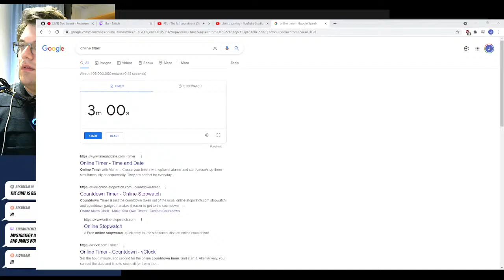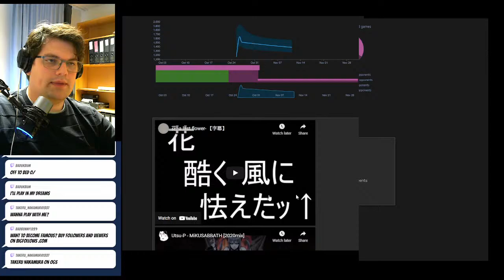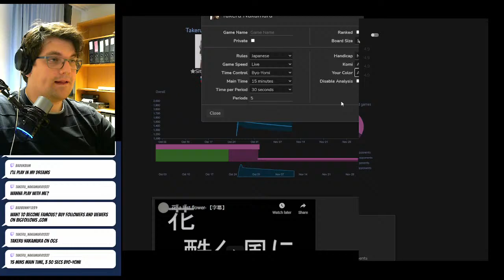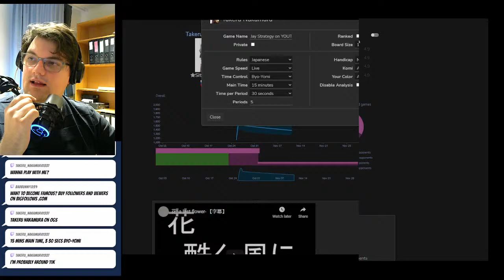Live and Death and James Bond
This is a Baduk Go live stream. Lets talk about how to get better at Go. We will play 9x9 go, 19x19 go, do life and death and review pro games.